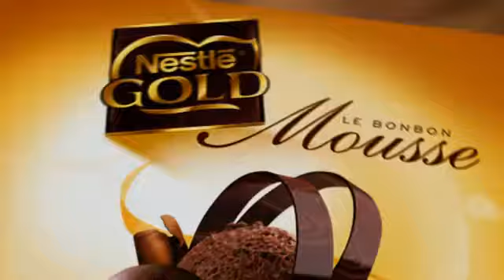Spot Nestle Gold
Marca: Nestlé Gold

Postproducida: Jacaranda Publicidad